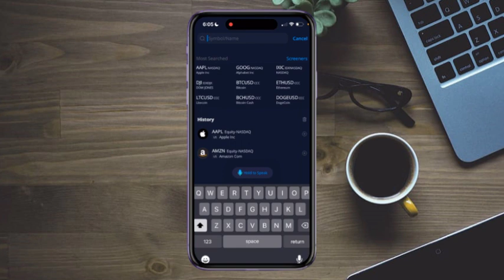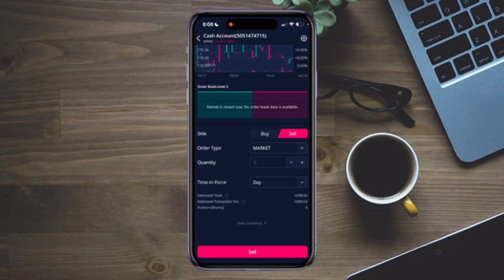Cómo Vender una Acción en Webull | Guía Paso a Paso - Tutorial de Webull